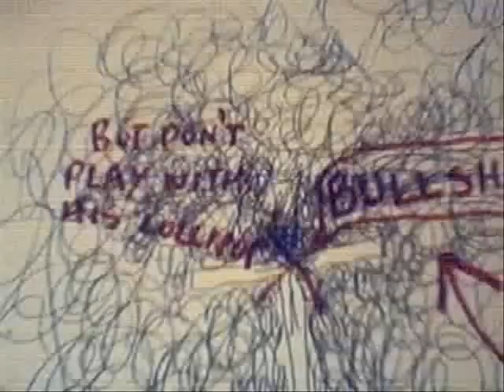Subtopia by Gunpowder Plot : A trendy pop video.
Check this piece of turd out :]  Word up to any youtubers whose stuff I pinched :]